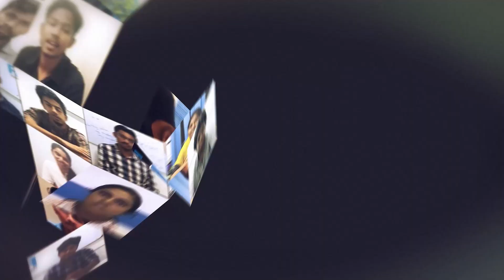Prathipa Completed Graphic Designer Course in Chennai | Got her Dream Job in Graphic Design | Tamil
Check out this video to on Success Stories of Students like you. Our student Prathipa has got her Dream job in a reputed company. Our hearty Congrats & best wishes to Prathipa to reach greater heights.

If these students can succeed & get their dream IT job so can YOU!

Don't let anything stop you from learning!

Get Enrolled at FITA Academy and Get your Dream IT Job!

FITA Academy is a Skill development company training students & working professionals since 2012